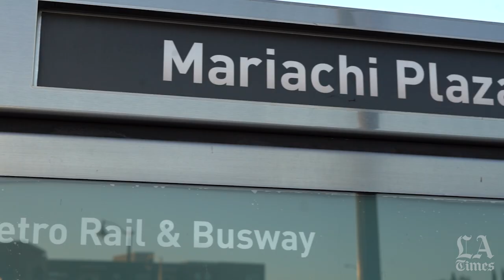A post-pandemic reunion for Boyle Heights runners group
After a 15-month layoff, the Boyle Heights Bridge Runners club has resumed its weekly jogs. With Los Angeles officially reopening, the club aims to honor the lives of those lost to COVID-19 while bringing an isolation-weary community together through its gatherings.